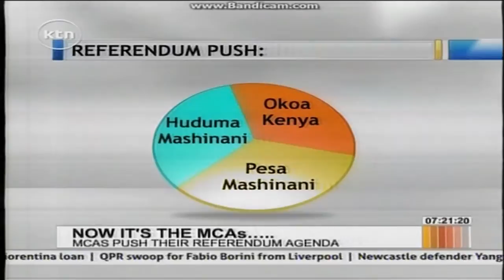Person of interest: Now its the MCA on the referendum agenda